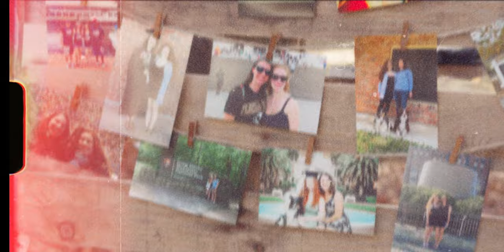Intimate, Florida Backyard Wedding | Backyard Wedding Film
Taylor & Caroline married at a private residence in northwest Tallahassee, Florida on a cold and rainy winter day. Surrounded by nature, and with their closest friends and family in attendance, they tied the knot in an afternoon ceremony. The remainder of their intimate evening was shared over great food, drinks, cupcakes, a wild party bus!

Buchholz Film & Co. is a wedding videography company based in Tallahassee, Florida. We would love to be your wedding videographer for your Florida Wedding.

Blackmagic Pocket 6K
Blackmagic Ursa Mini Pro 12K
Go Pro Hero 8
DJI Mavic Air 2
Zhiyun Crane 3S
Zhiyun Crane 2S
Manfrotto 502 Tripod
Manfrotto 500 Monopod
Rode Wireless Go
Tascam DR10L
Camera Backpack
Samsung T5 SSD
Smallrig Pocket 6K
Smallrig Ursa Mini Pro
Ursa Mini Pro Handgrip
Ursa Mini Pro EF Mount
Rokinon Cine 24, 35, 50, 85 Kit
Rokinon Cine 14mm
Rokinon Cine 100mm Macro

MB017U9UUWDR0HS